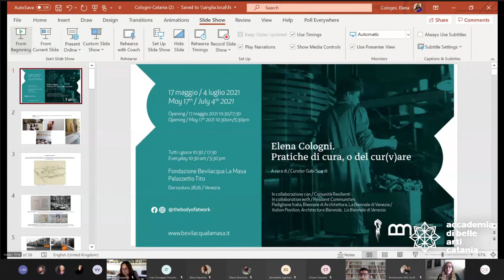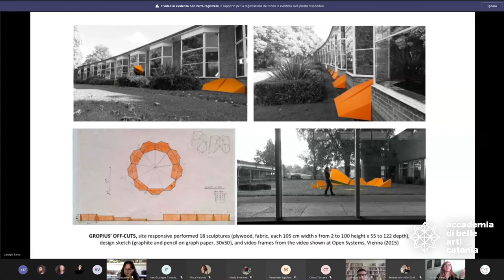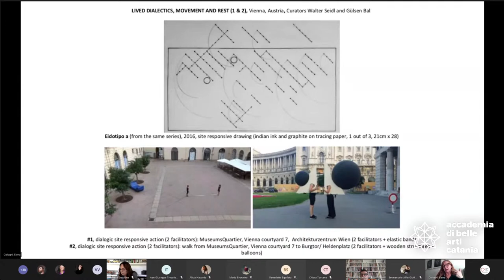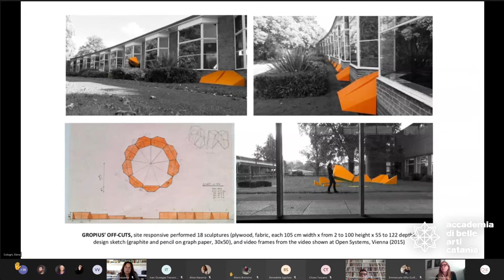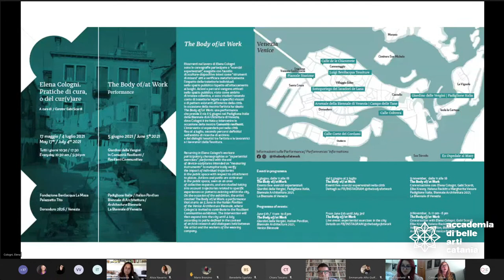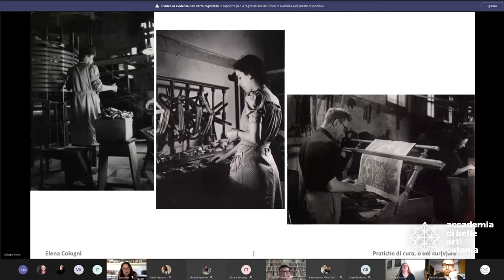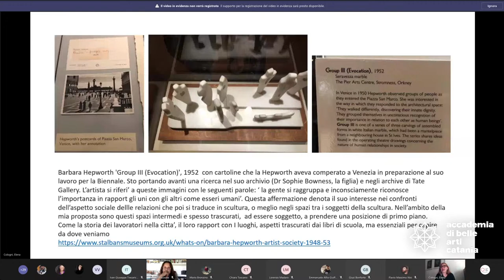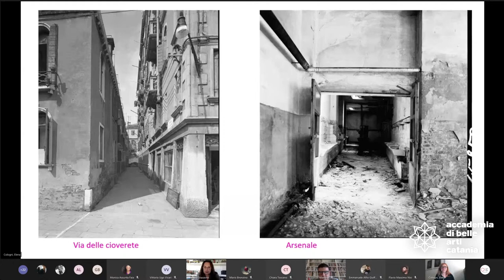Sistema dell'arte contemporanea: le professioni — #5 Elena Cologni — Aba Catania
L'Accademia di Belle Arti di Catania presenta una serie di confronti sul web con alcuni protagonisti del Contemporaneo in Italia, curati dai docenti di Storia dell'arte contemporanea Ambra Stazzone e Lorenzo Madaro.
Relatore: Elena Cologni Anglia Ruskin University — Cambridge